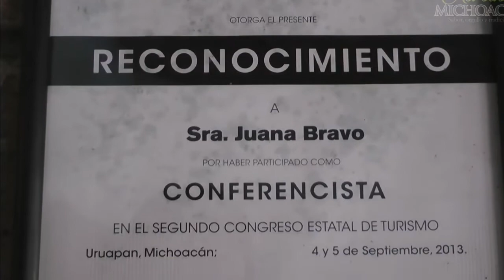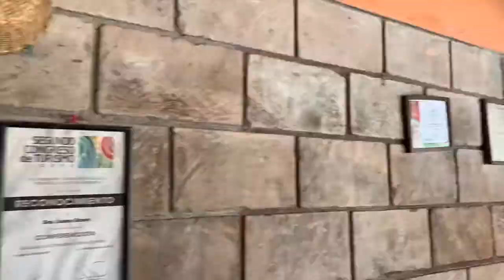Juana Bravo | Cocinera Tradicional Michoacana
Es originaria de la comunidad de Angahuan y desde pequeña comenzó a adentrarse en el mundo de la cocina y las artesanías por ser actividades cotidianas de la región. Los primeros conocimientos los adquirió de su abuela paterna. Durante varios años vendió cenas en su comunidad, después, en 1998, asistió a sus primeros encuentros de cocina tradicional en donde destacó por los platillos que presentaba. La siguieron invitando a participar hasta ser nombrada Maestra Cocinera.

Actualmente es considerada un embajadora de la Cocina Tradicional Mexicana.